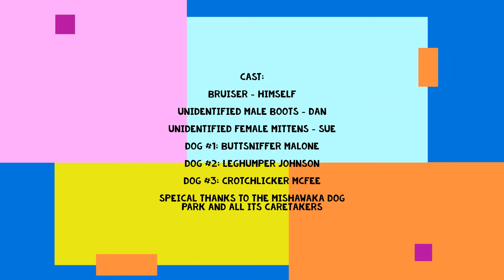Extended Bruiser to Dog Park